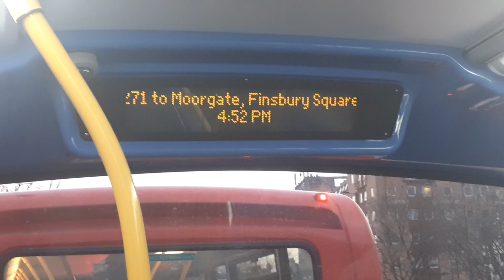Last Day - Metroline - VMH2489 - LK18AHY - on Route 271 - To Moorgate, Finsbury Square - 03/02/2023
(Route 271's Final/Last Day Of Operation Service)

On the 4th February 2023, which is tomorrow, this Saturday weekend, Bus Route 271 will be withdrawn/axed/discontinued. The Route will be Replaced by Bus Routes 21 & 263 & The Night Bus Route Service will be Reintroduced & Renumbered Route N271 at the same time too.

Bus Route 21 will be Withdrawn/Cut Back between Newington Green and Baring Street & will be Diverted to Holloway Nags Head.

Bus Route 263 will be Rerouted to Run Via Highgate Village instead of Archway Road.

Night Bus Route N271 will be running from North Finchley to Moorgate, Finsbury Square via Great North Road - East Finchley - Highgate Village - Archway - Highbury & Islington - Old Street.

(RIP) - Rest In Peace Route 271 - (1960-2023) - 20th July 1960 - 3rd February 2023